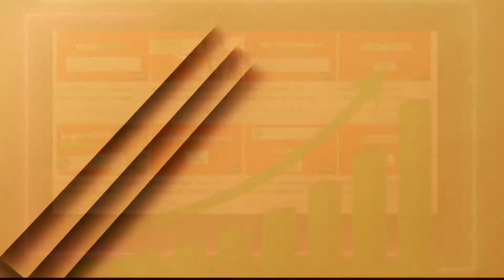Glich Effect Download Like @Algrow।। Algrow Jaisa Glich Effect Download Kaise Kare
Glitch Effect Download Like Algrow।।Algrow jaisa glitch Effect Kaise Download kare।

इस वीडियो में हम आपको बताएंगे कि आप Algrow की तरह अपने मोबाइल से Glich effect कैसे डाउनलोड कर सकते हो

Animation download Link

2nd Video Link

(IndiaThanks for Watching)

MR.Dev Kumar - Top Secret
M.P.(India)